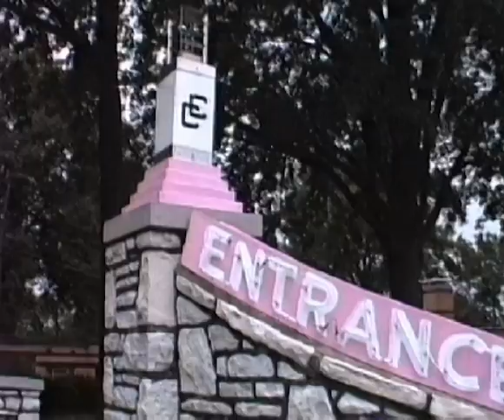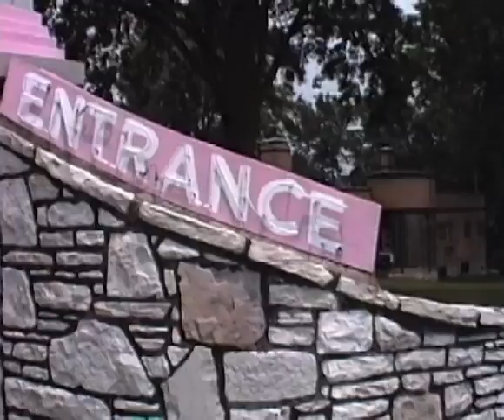The Coral Court .. St. Louis, MO ... I recorded this in Aug.,1994.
Coral Court Motel .. St. Louis, MO

I recorded this in Aug.,1994, just months before the demo began on it.
It was completly taken down in 1995.
. Never seen before footage.
Maybe, the last video of this Route 66 Icon.

 ... There always was a feeling that somebody was watching me as drove around the complex.
In the rear of the complex my van stopped running for no reason.
It was like a 1950s horror movie was about to begin ...
I got the van started again and continued around the back where the newer, 1960s style buildings were ...
Back there, there was a swimming pool, filled with swamp water and it really smelled bad.
I got a weird feeling that there maybe a body in there ... and i didn't look! ..
The rooms in the back seeemed to be used for sleeping quarters for possibly homeless people.
. I scored the music to go along with the feelings i was having.
Copyrighted Material ... thom petersen